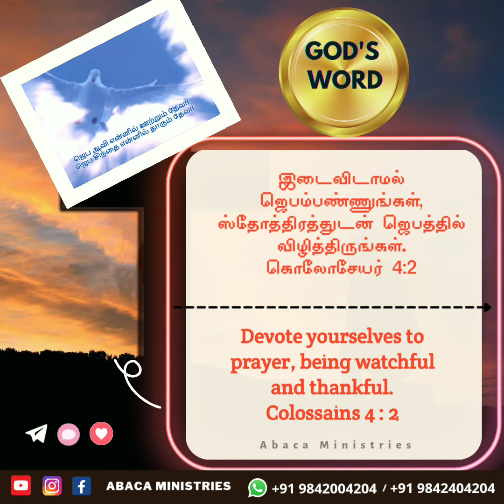Today's God's Word